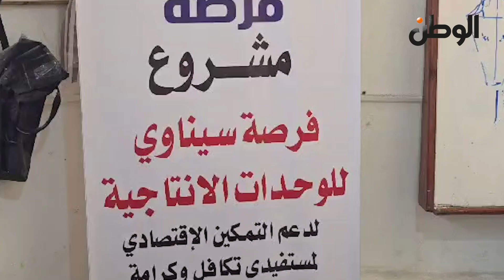فرصة سيناوي.. مبادرة لأهل سيناء للتدريب والتأهيل لسوق العمل